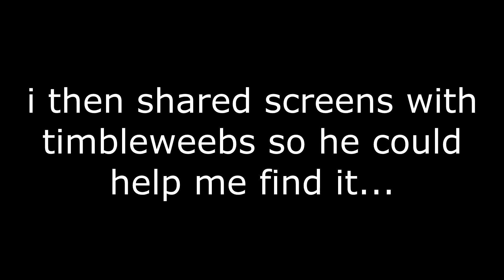looking for a piece of glass for precisely one minute and ten seconds